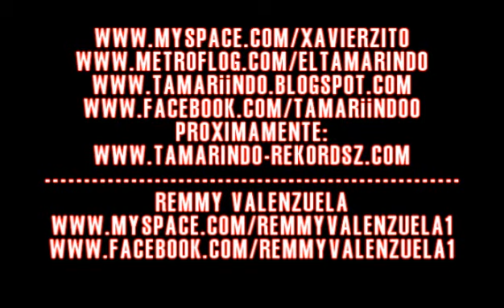REMMY VALENZUELA - EL PORTE DEL SEÑOR